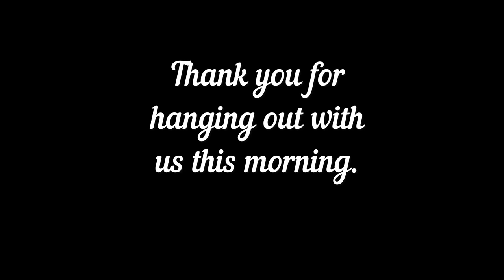We Added QUAIL to the homestead// VLOG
I have wanted Quail for a long time.  I am so excited that I found a breeding pair!!